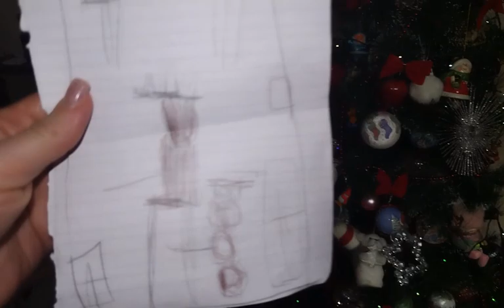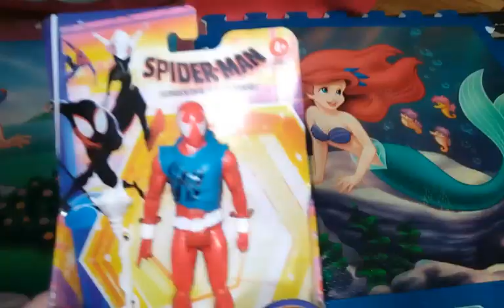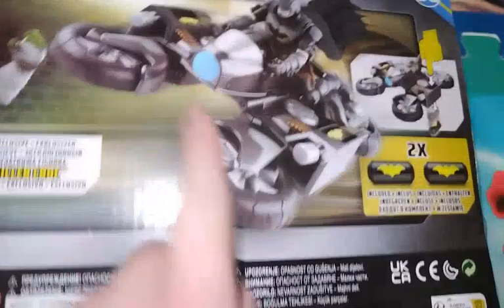Pokloni od Deda Mraza 🎅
Dragi drugari želimo vam srećnu i uspešnu Novu 2024. godinu 🤗 budite nam tokom cele godine veseli, srećni i nasmejani, slušajte roditelje i budite pametni 🤗
Vidimo se uskoro u nekom novom videu, ljubimo Vas Magdalena i ja 😘😘